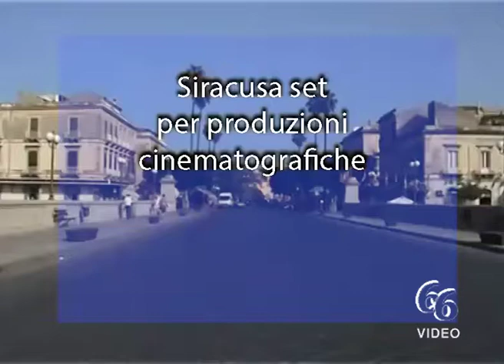Siracusa set per produzioni cinematografiche